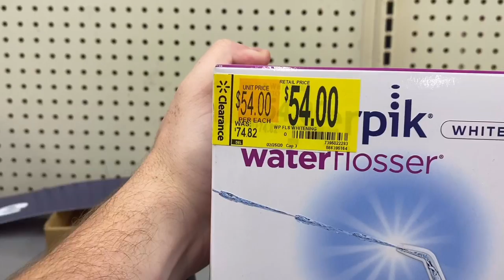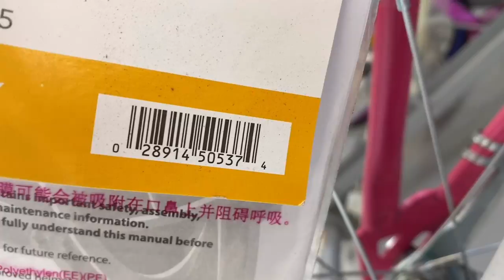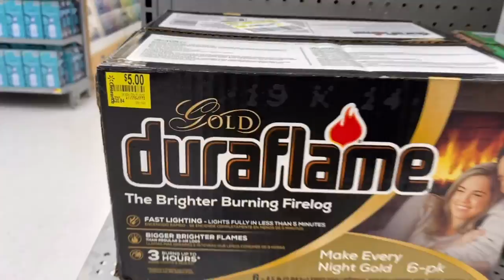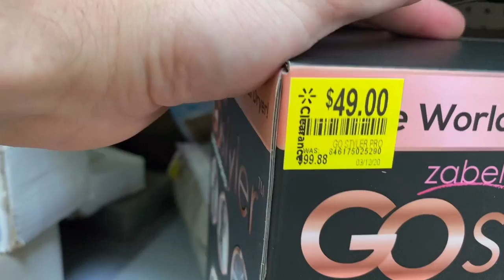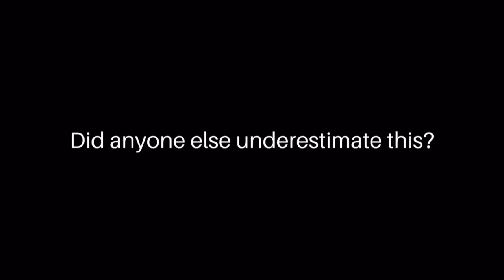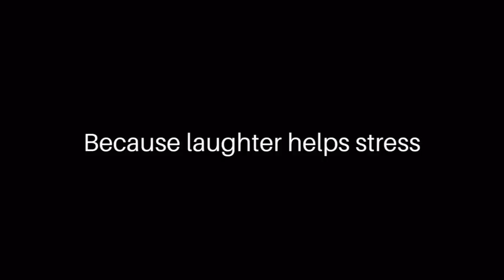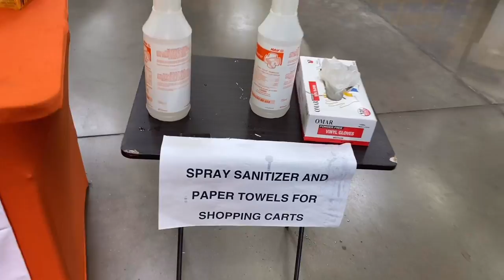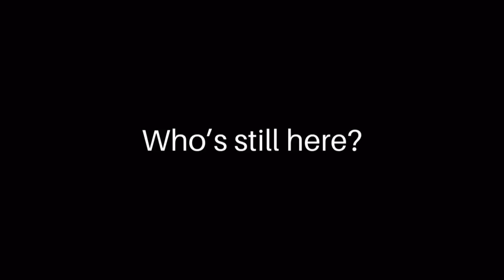Wait ... Did Walmart sell out of toilet paper?? (Clearance)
I searched for Toilet Paper at 10 different Walmart locations! My initial plan was to show clearance deals but my day took a drastic turn as a toilet paper shortage was announced during my recording. This is a different type of video for us but I truly think it is interesting and many of you will enjoy how raw and real it is!

Thank you so much for being here and wishing all of you health and happiness!

Use this video as a guide to what you can look for on your next shopping trip to Walmart.

If you're watching this, thank you so much! We genuinely appreciate all of you for being here.

Also:

Want to find deals at other stores? - watch this video! It will change the way you save money forever!

Super Unsexy